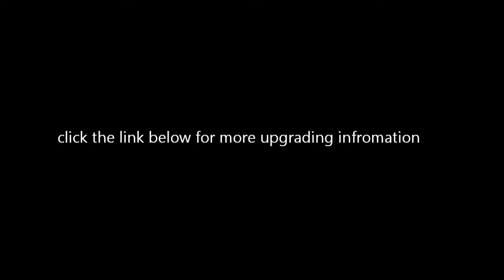Platypus Water Bottle Modification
Just some ideas how to make our gears better. Not necessary you like but just showing what the mod can help our camping better (not your camping). This is only just one of the mod, more info on this link above